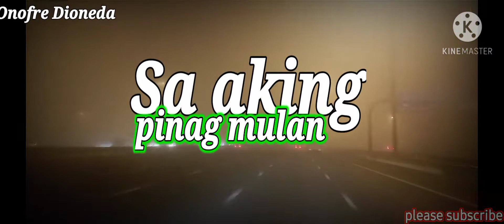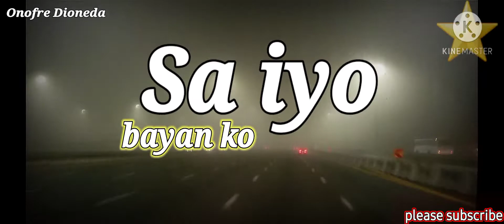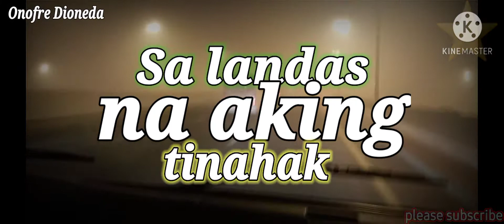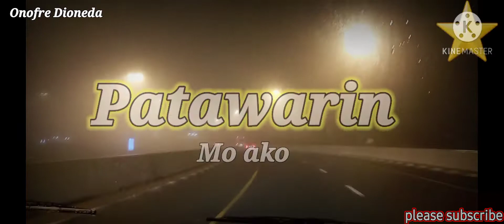Pagbabalik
Maraming salamat po sa pag play po ng video